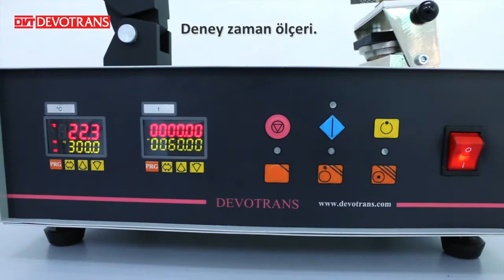SICAK YÜZEY DİRENCİ TEST CİHAZI DVT SYD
ELASTOMERLERİN (KAUÇUK MALZEMELERİN) ISI DİRENCİ TAYİNİNDE KULLANILIR.